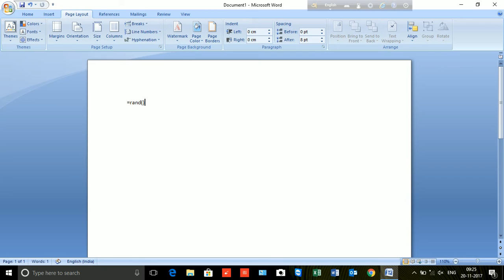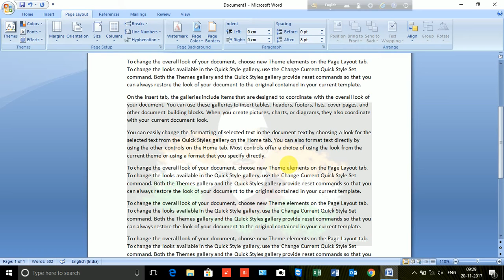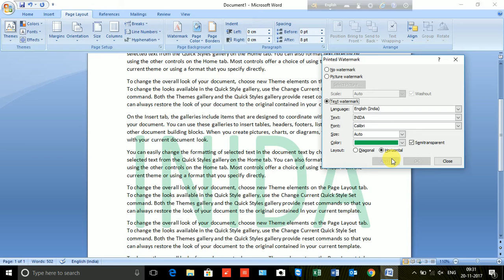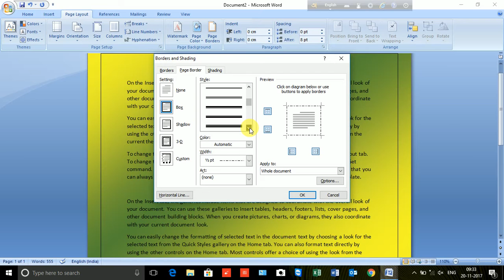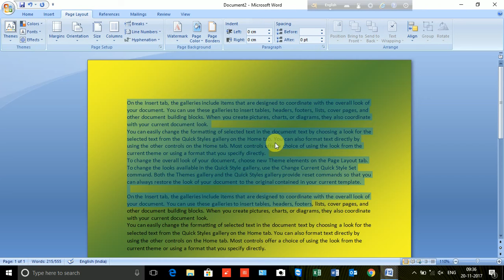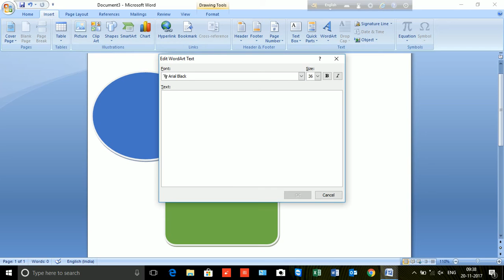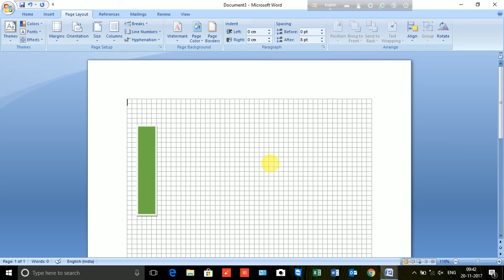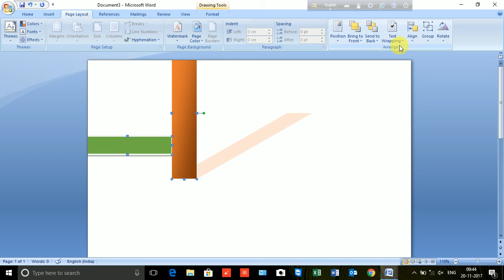use of watermark in MS Word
learn here what is use of watermark .